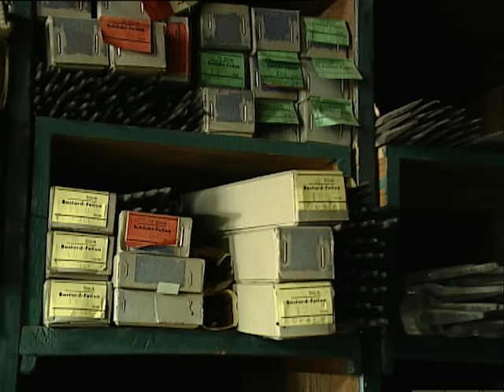Scharfe Kanten. Feilenherstellung im Bergischen Land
Remscheid 2009 – 15 Min.
Buch und Regie: Alois Döring, Wilhelm Mathies

Eine der interessantesten Produktionsstätten im Bergischen Land ist die Feilenfabrik Ehlis. Der Film bietet einen eindrucksvollen Blick in die industrielle Feilenherstellung: Ablängen und Ausstanzen, Angel- und Spitzeschmieden, Schleifen, Schmirgeln, Hiebhauen, Stempeln und Härten, Reinigung der Feilen für den Versand. Auch ein Stück Firmengeschichte wird in Originaltönen des heutigen Firmeninhabers Horst Ehlis lebendig. In einer ehemaligen Feilenhauerstube wird die Feilenbearbeitung von Hand gezeigt, u. a. das Schleifen mit dem Scheuerstein und das Versehen der Hiebe mit Hammer und Beitel. Die Dokumentation spricht auch den Transport zum Fabrikanten mit dem Lieferkorb an. Der Film entstand in enger Zusammenarbeit mit dem LVR-Industriemuseum, Schauplatz Solingen und enthält Ausschnitte aus dem 1971 aufgenommenen Film „Die Arbeit der Feilenhauer in der Feilenhauerstube S. Klein“.

Diese Filmdokumentation ist auch auf DVD erhältlich (Signatur I 20). Informationen zur Bestellung finden Sie in unserem Filmkatalog